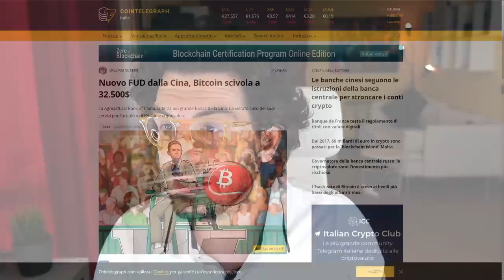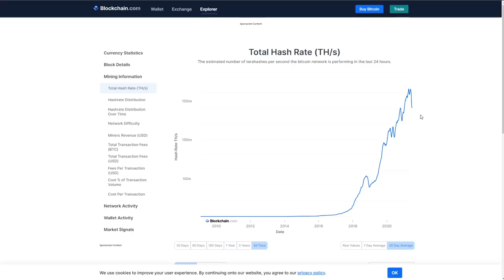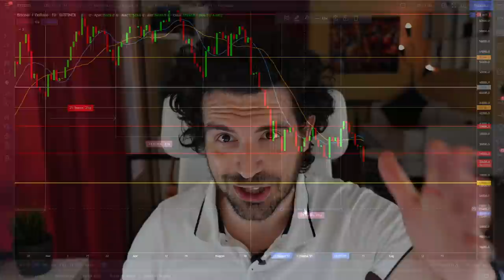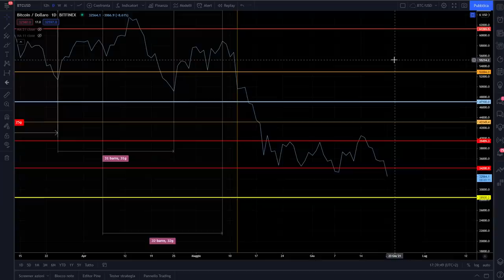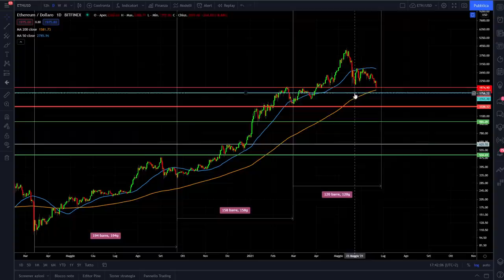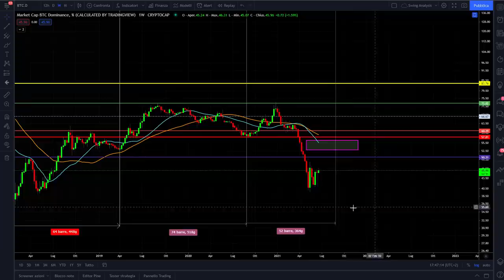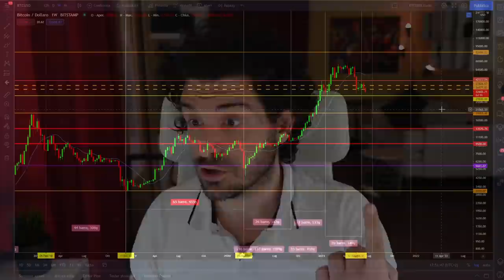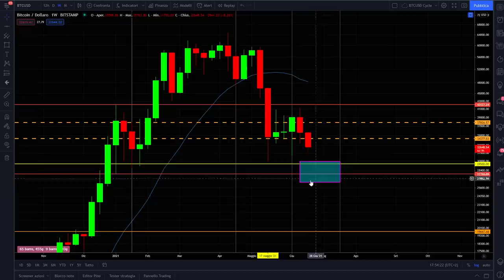BITCOIN ed ETHEREUM settimana DECISIVA! GUARDA PRIMA DI TUTTO!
Bitcoin crolla di nuovo. Analizziamo tutto quello che può succedere su Bitcoin Ethereum e le Crypto.
Nuova settimana di ribasso per Bitcoin ed Ethereum indicano che la possibilità che il mercato avesse chiuso una fase ciclica lo scorso 8 giugno è venuta meno. Siamo in piena chiusura del ciclo mensile e in questa settimana tutto può succedere!
Info da conoscere subito.

LA MIA ATTREZZATURA VIDEO: